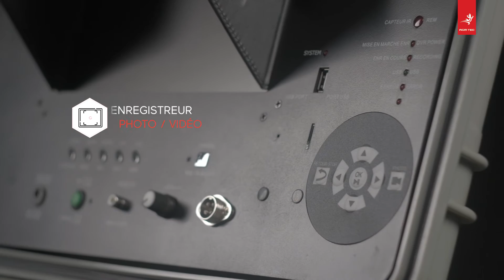Système inspection portable - camera poussee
Le système inspection portable est très compacte, le système inspection portable peut facilement être transporté et peut embarquer jusqu’à 40 mètres de jonc. Équipé de sa caméra d'un diametre de 23 mm à fil d’eau, il est parfait pour des inspections de diamètre 35 à 200 mm